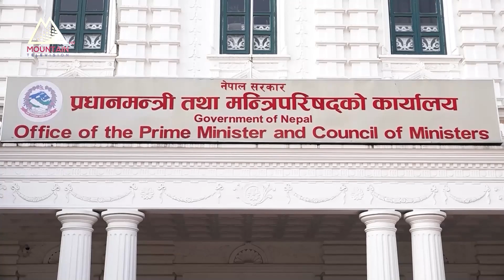संवैधानिक परिषदसम्बन्धी विधेयक राज्यव्यवस्था समितिबाट सर्वसम्मत पारित || Mountain News Report